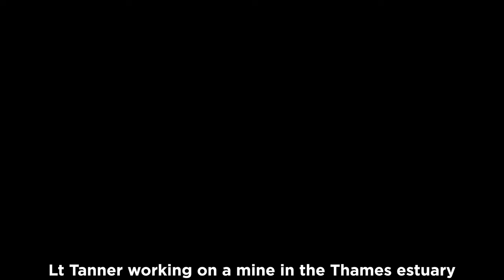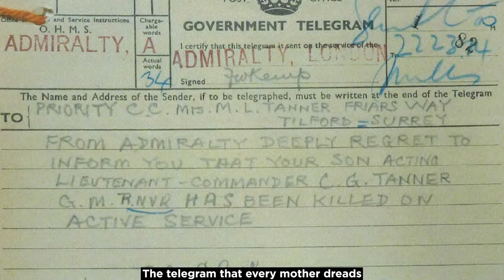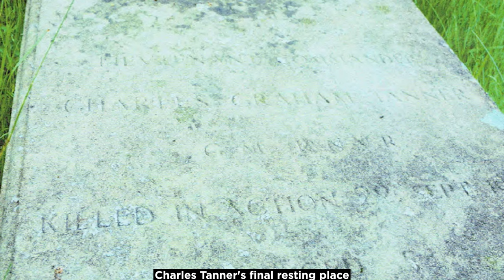Saving the Royal Arsenal & London Docklands